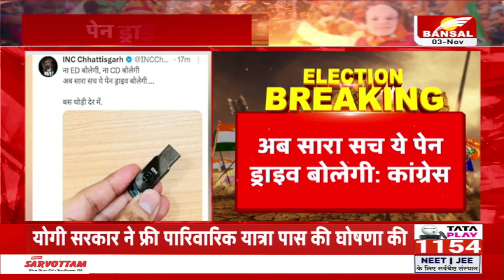क्या है INC छत्तीसगढ़ के पेन ड्राइव में, देखिए खास रिपोर्ट | CG Congress News | Election 2023